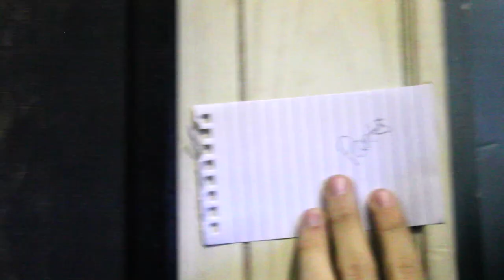Doctor What: Episode 10 - The Painted Prison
- Originally published August 13th, 2016 -

The wandering Doctor returns to Earth to find out the reasons behind strange happenings in an old theatre complex. He meets a young London journalist, and then things get even stranger.
But out of everything Eliza Douglas wants to ask the Doctor, there is a most important question: what is behind the old painting in the basement? Or rather, what's inside it?

- Doctor What is an homage to the popular BBC series Doctor Who -

Cast & Crew:
J S Puffenberger
Nathanael Burkett
Rachael Benedict
Chloe Puffenberger
Preston Fisher
Rachel Miller
Sara Williams
Sarah Nicole Miller
Samantha Williams
Eli Jonson